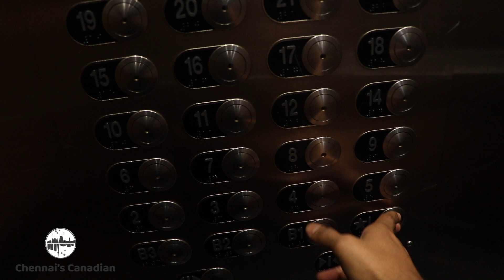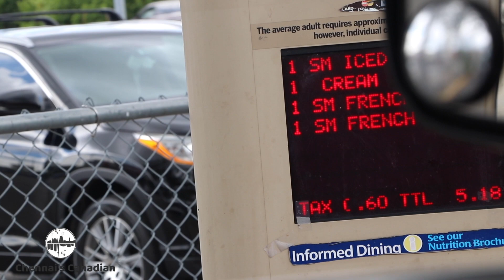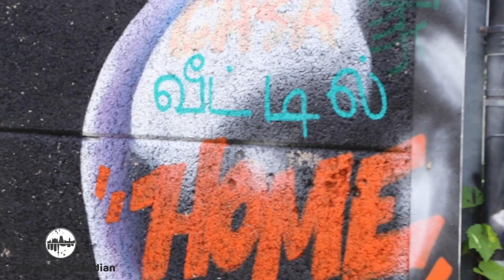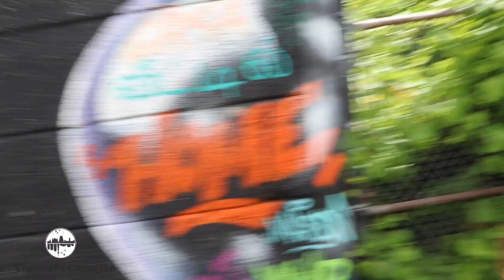சென்னை பையன் in Canada | Vlog Episode-1 Tim Hortons Drive Thru | தமிழ்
Presenting our first Vlog Drive thru experience of TimHortons in Toronto. Hope you will enjoy the video. Keep supporting us!

Welcome to Chennai's Canadian! We're excited on this new phase in our life, in this Channel we'll be sharing our life experiences in Canada and much more exciting videos comin' up!